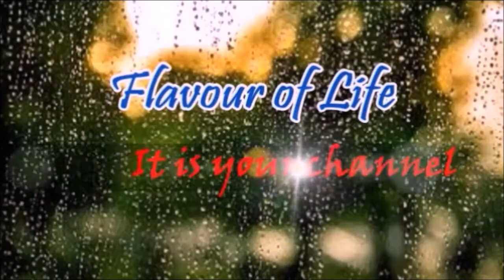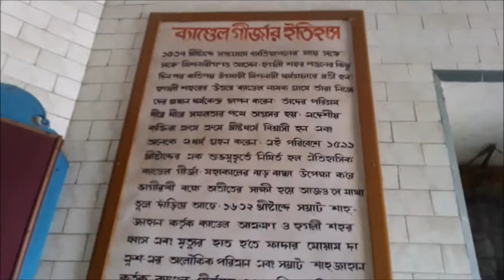Bandel Church Video by an Unknown Visitor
This is a video on Bandel Church of Hooghly District in West Bengal. The place is  a great tourist spot for a day’s tour or trip to Bandel City/Town. The spot is  very near to Kolkata. The video was shot by an unknown casual visitor. This video gives you shaky but clear images of Bandel Church from outside to inside. You know that The real name of Bandel Church is  Basilica of the Holy Rosary. It is one of the oldest Christian churches in West Bengal. The Church stands as a memorial to the Portuguese settlement in Bengal.It was  founded in 1599. It is one of the most prominent historical churches in West Bengal as well as in India. A ship's mast stands in front of the church; it was presented to the church by the captain of a vessel that had encountered a storm in the Bay of Bengal, and its rescue was attributed to Mary. The church has three altars, several tombstones, an organ, and a shrine to Mary.
Anyway watch the video and enjoy and express your views by commenting below.
It will be a great encouragement to me. This channel aims at to present everything around your world.
Thanks a lot.
yours
Everything ABCD
Music Background:
Youtube Music